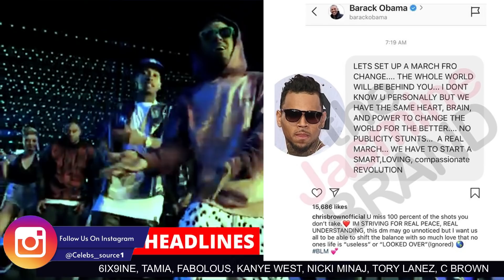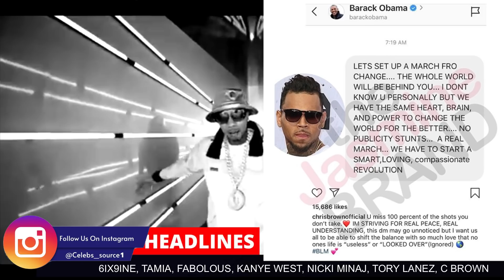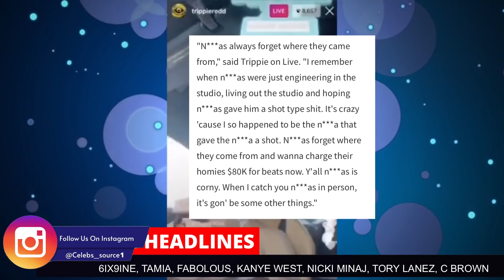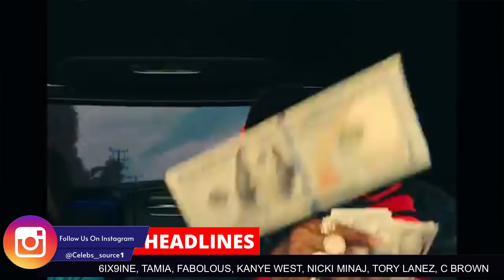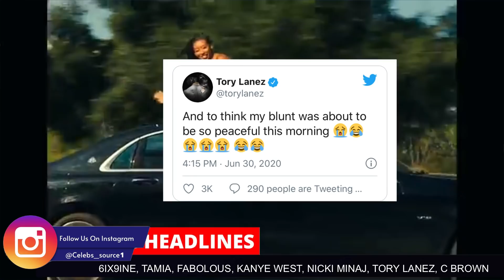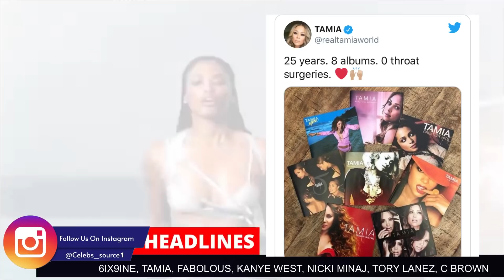6ix9ine New Situation 😞 Is Going To Cost Him If Not Focused, Trippie Redd vs Pierre Bourne, Tory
6ix9ine New Situation Really Going To Cost Him If Not Focused, Trippie Redd vs Pierre Bourne, Tory